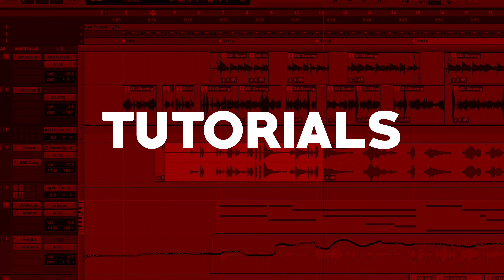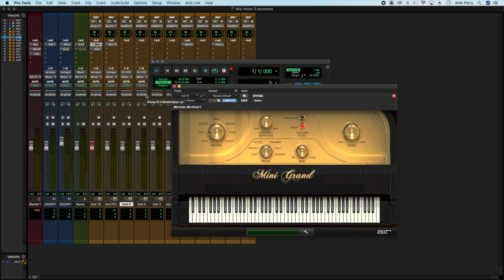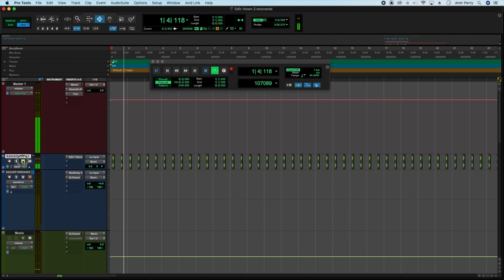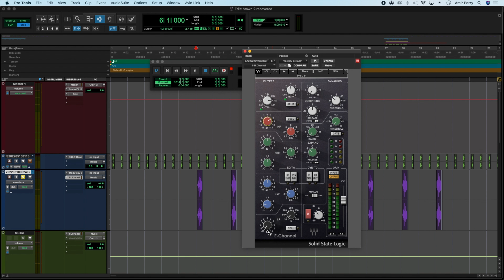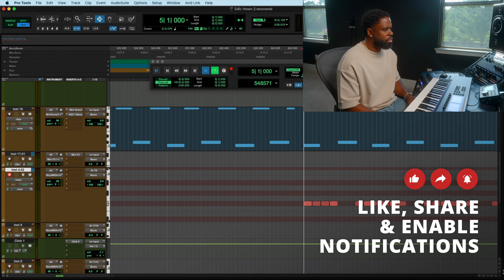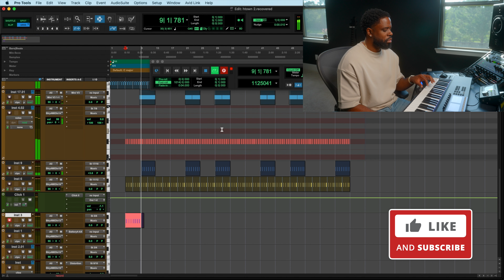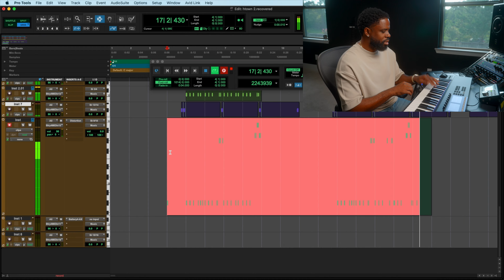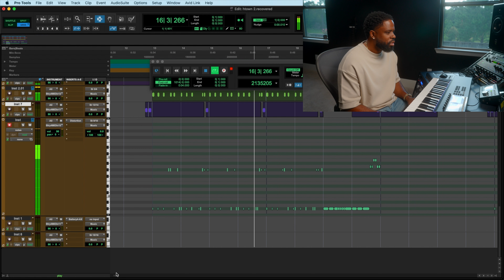Sampling A Club Hit In Pro Tools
Today we're going to remaking a club classic in Pro Tools. Don't forget to drop a comment and share the video.